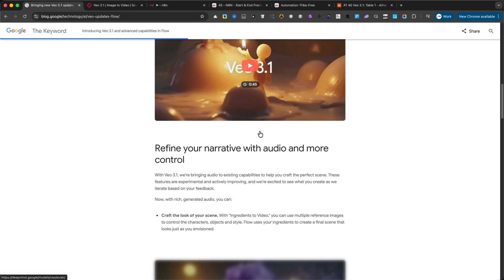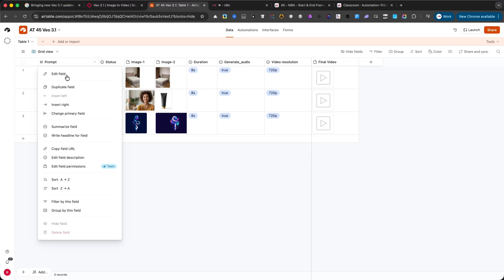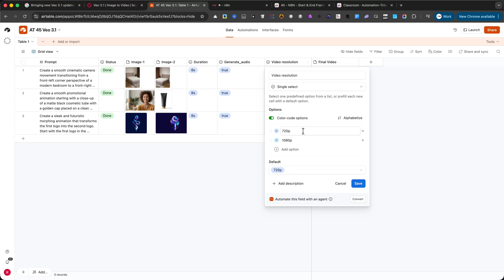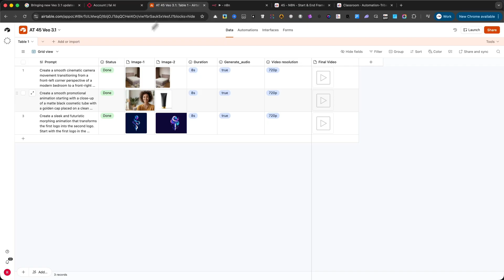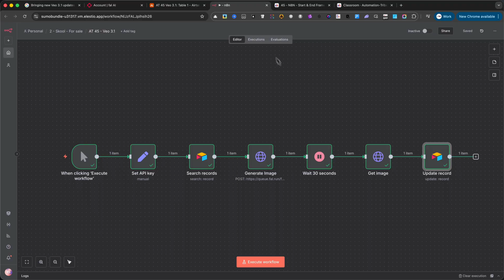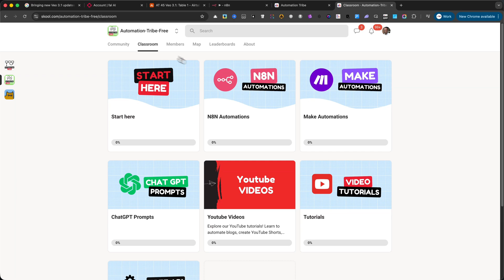Veo 3.1 + n8n Tutorial: Turn 2 Images Into Cinematic Animations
In this tutorial, I’ll show you step by step how to use Veo 3.1 to turn just two images into a smooth cinematic animation — fully automated with n8n and Airtable.

We’ll cover:
 • How to set up your Airtable base to manage animations
 • How to build the n8n workflow to connect to Veo 3.1
 • How to create smooth transitions, ads, or logo morphing animations
 • Real project examples
 • How to access the automation for free or with full support

🚀 Get this automation:
– Available in the paid community with full support and access to 45+ other automations

📸 Follow for more automations & tutorials